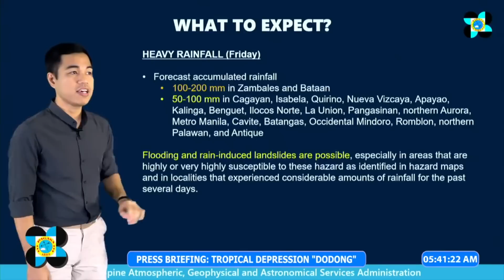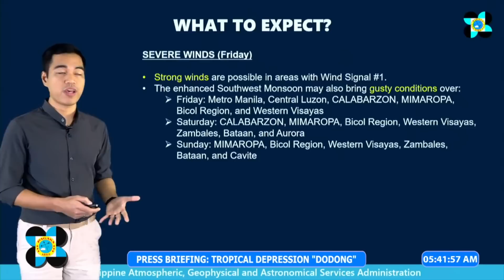Pagasa says Tropical Depression Dodong to leave PAR over the weekend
Tropical Depression Dodong is forecast to exit the Philippine area of responsibility this weekend, the Philippine Atmospheric, Geophysical and Astronomical Services Administration said.